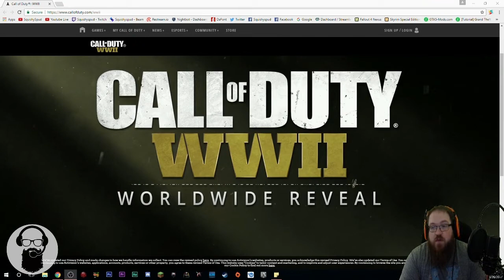Call of Duty: WWII WORLD WIDE REVEAL - Reaction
• Xbox: SquishyspudLive / Squishyspud
 • PSN ID: Squishyspud
 • Steam: Squishyspud

VIDEO DESCRIPTION: Call of Duty WWII reaction.

 • You can now donate via the Fan Funding option through youtube which show up on the left of my main page titled support this channel, just click the support button and donate anything, or nothing. Also while viewing my live streams, by clicking the $ sign at the bottom of the chat.

►Computer Specifications:
 • Intel I7 4970k CPU
 • NVIDEA GTX 970
 • 16 gigs of G-Skill DDR3
 • Gigabyte Z97X-SLI Motherboard
 • Corsair H50 Liquid cooling CPU cooler

►Squishyspuds Crew's:
 • Join 'The Spuds Army' on GTA Online Open enrollment.
 • Join my Playstation Community "The Squishy Squad"

All video game footage captured is copyrighted, and is not in anyway the property of the owner of this page.

l Call of Duty: WWII WORLD WIDE REVEAL - Reaction l